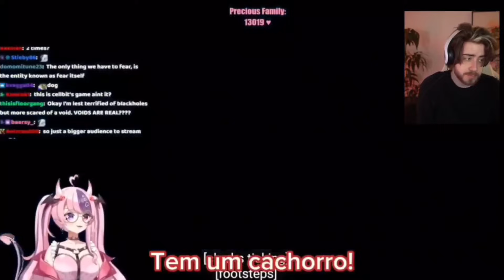CELLBIT REAGINDO A MOUSE REAGINDO AO TRAILER DO JOGO DELE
Data: 14 de Outubro